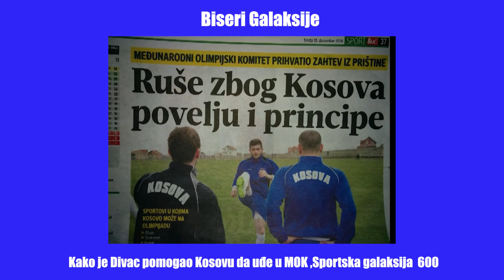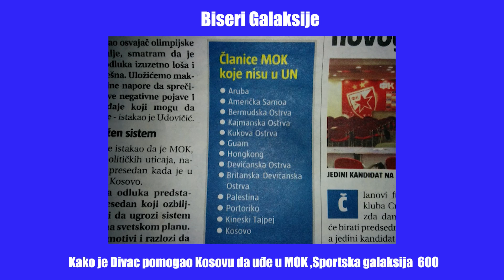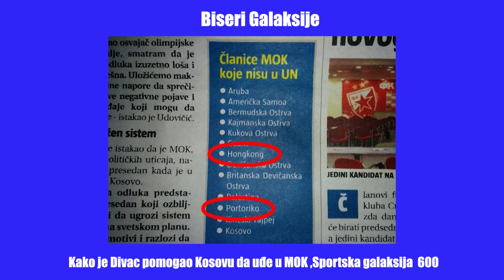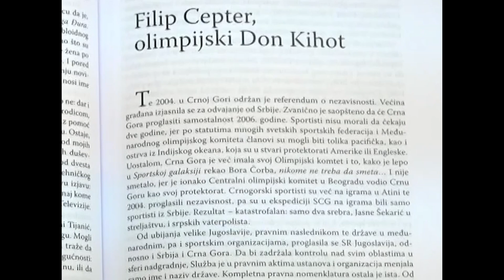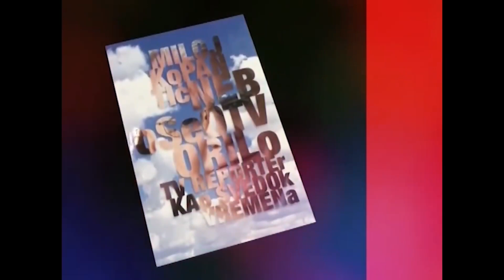Kako je Divac ,,pomogao'' Kosovu da uđe u MOK - Milojko Pantić